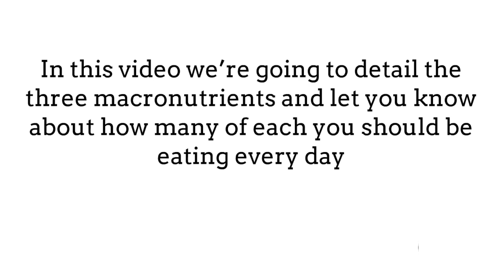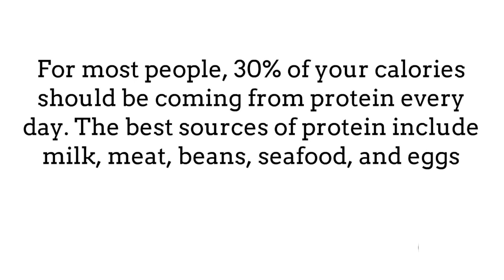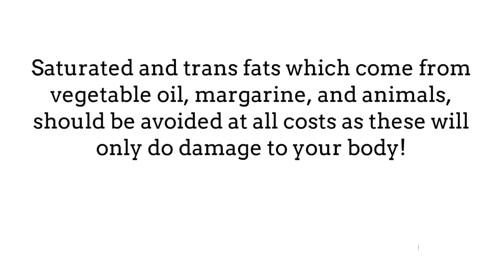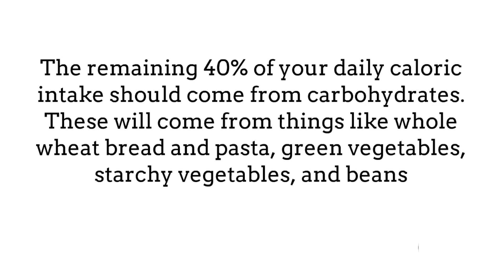Chapter 3 Nutrition Guidelines For Building Muscle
it talks about the process of muscle contraction in human beings.